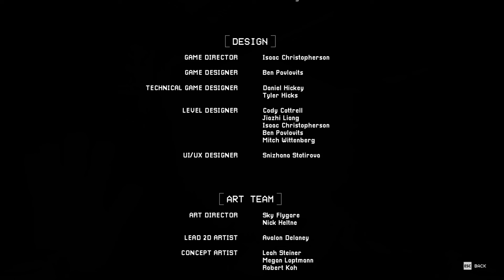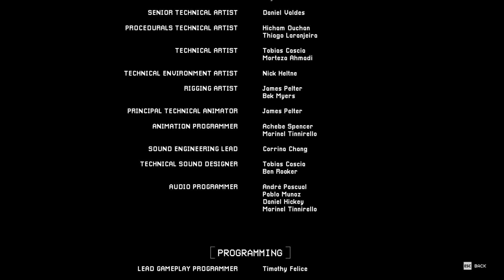Poppy Playtime Chapter 3 - Facing Off With Catnap!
This is it! I finally face off against Catnap! And of course, puzzles are involved. Because, why not lol.

 Synopsis - You must stay alive in this horror/puzzle adventure. Try to survive the vengeful toys waiting for you in the abandoned toy factory. Use your GrabPack to hack electrical circuits or nab anything from afar. Explore the mysterious facility... and don't get caught.

Get this game on Steam!

Also available on PS, Xbox, and Nintendo